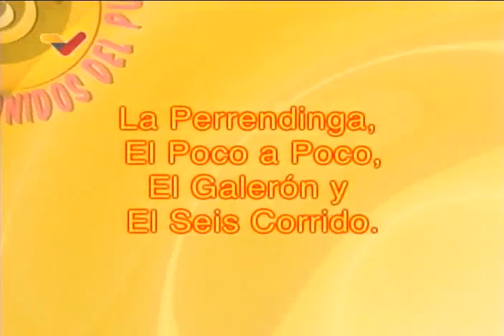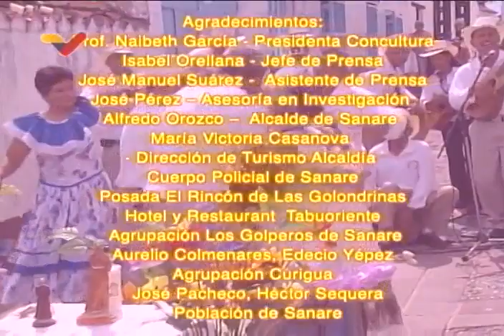Sonidos del Pueblo: El Tamunangue larense, parte 1: Perrendinga, Poco a Poco, Galerón y Seis Corrido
El programa Sonidos del Pueblo de Venezolana de Televisión (VTV) sobre tradiciones populares de Venezuela en esta ocasión está dedicado al tamunangue, la devoción a San Antonio el 13 de junio de cada año en el estado Lara. El tamunangue tiene siete sones, entre los cuales resaltan la perrendinga, la juruminga, el yiyivamo, la bella, el poco a poco, el galerón y el seis corrido o seis figureado. Entrevistan a Héctor Sequera, investigador del tamunangue larense; a Edecio Yépez, maestro del garrote de Sanare, y aparecen grupos como Los Golperos de Sanare.

Esta es la parte 1 con La Perrendinga, el Poco a Poco, el Galerón y el Seis Corrido.

La parte 2 (con La Batalla, el Yiyevamo, La Bella y la Juruminga) se pueden ver

USDT o Bitcoin (BEP20): 0xef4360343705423a24119205eeb1de2a10fd23f4

USDT (TRC20): TQJB86JZjF5Kt1C7f322aax4iyD6x65UcV

Petros: PFfDUW3cj1WD7cUPYg9MK2EtgG5nUgVzuc